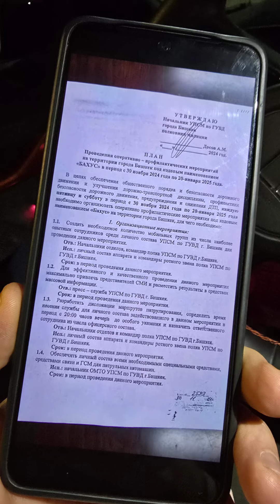Рейд остановка без причины, развод на поворотник Бишкек